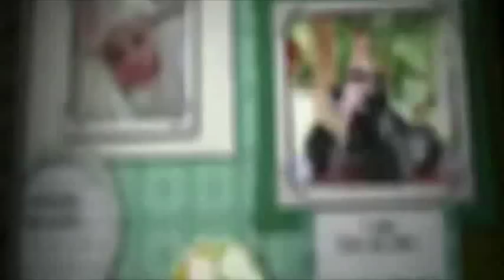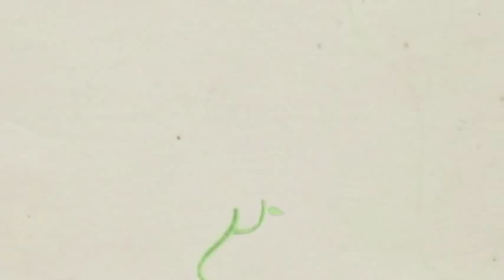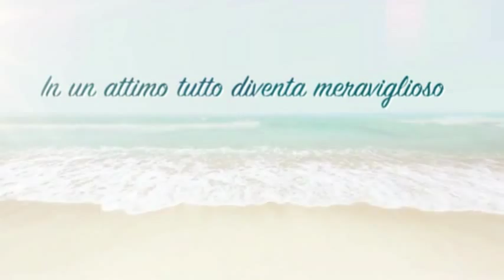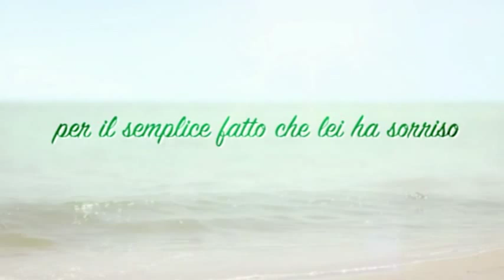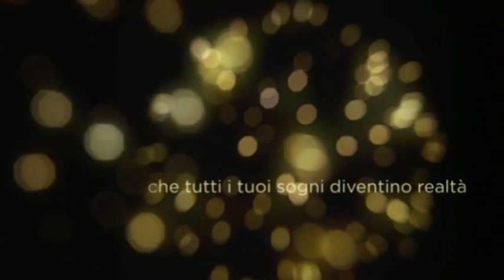Il mio Quarto Compleanno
Video del Compleanno della mia nipotina. A causa delle dimensioni eccessive, non sono riuscita a caricare il video in alta definizione. Almeno ho reso l'idea di tutto il lavoro. Grazie per le eventuali visualizzazioni